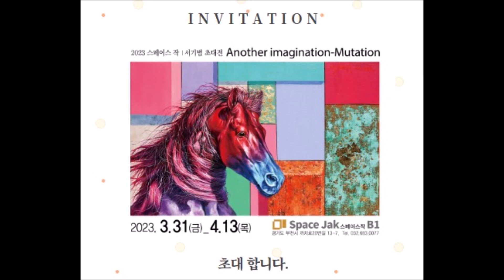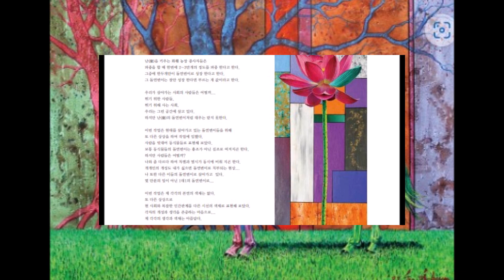2023 스페이스 작 서기범 초대전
2023 스페이스 작 / 서기범 초대전 / 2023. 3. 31 ~ 4. 13
Space Jak   스페이스작  경기도 부천시 까치로20번길 13-7,

추운 겨울이 지나고 봄이 왔습니다.
봄은 유난히 아름답습니다.
봄날에는 무엇이든 그 마다의 모양으로 그 자리에서 아름답습니다.
어떠한 빛일지라도 아름답기로, 어느 것인들 앞뒤가 있겠습니까...
그동안 모두 안녕들 하셨는지요.
처음 올 때는 잠시 머물다 갈 줄 알았던 코로나19가 3년에 걸쳐 토착되어
예술인뿐만 아니라 모두를 힘들게 할 줄 그 누가 알았겠습니까.
세상을 살다보면 이런 저런 일들이 있겠지만 이리 오래 갈 줄은 몰랐겠지요...
즐거운 외출이 힘들고,
반가운 지인들과 소주 한잔하지 못하고 들어 앉아
일 년을 넘게 꼬박 작업에 매달려 왔습니다.
작가가 작업하는 시간이 많다는 건 덧없는 즐거움이지요.
볕이 찬란한 어느 봄,
3월의 마지막 날인 31일에 열두번째 개인전을 합니다.
부디 발걸음 하셔서 그림도 보시고,
담소 나누며 소주 한잔 하는 시간을 내주시길 바랍니다.
열두번째 전시에 여러분들을 설레는 마음으로 기다립니다.
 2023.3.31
 작가 서기범 드림.